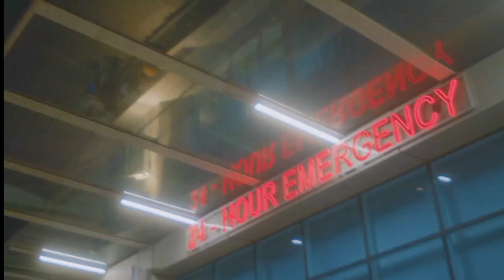Ramadan I Miss You TV3 Intro